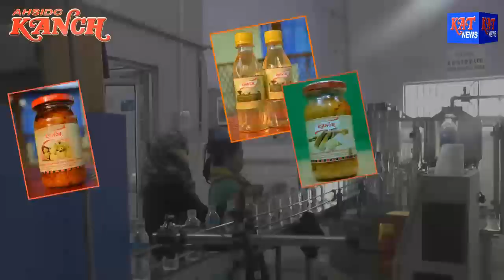KARBI PRIME TIME NEWS DATE 06 07 18